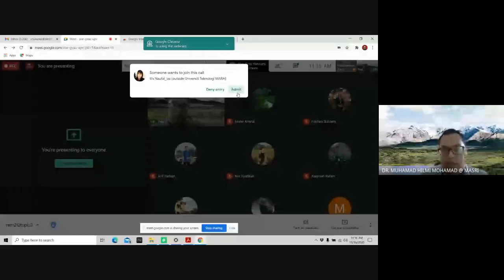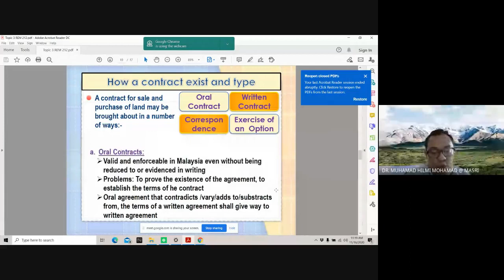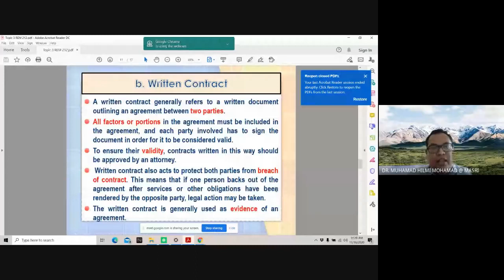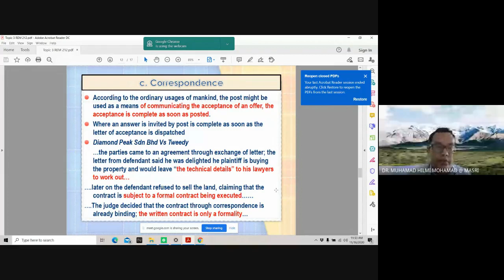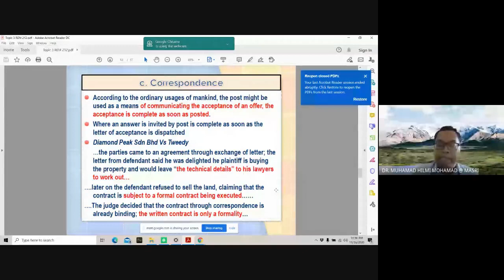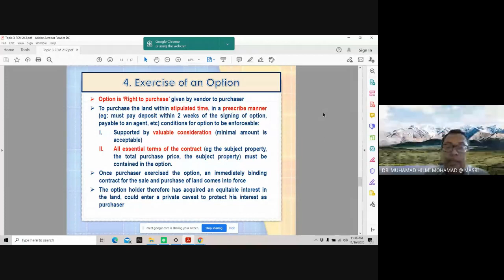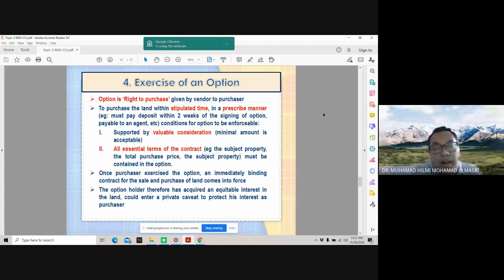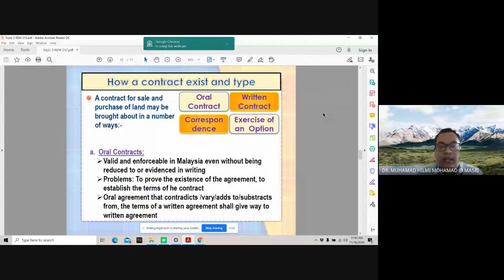Estate Agent Topic 3, Types of Contract